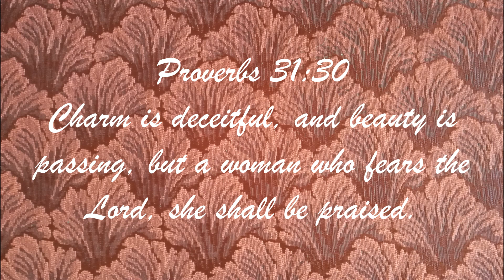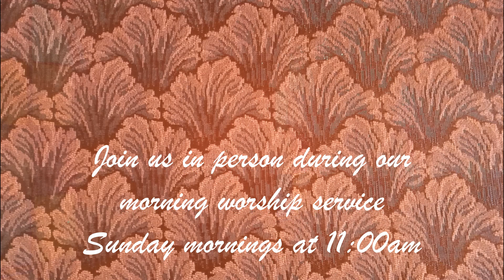Ruth, A P-31 Woman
Pastor John Sears presents his message “Ruth, A P-31 Woman”, available to view Sunday May 12, 2024. Visit our web site on your computer, laptop, tablet, or smartphone